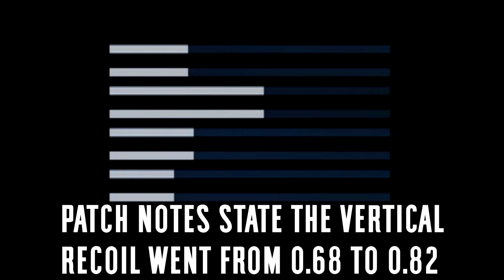M1907 SF Patch Breakdown - Battlefield V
the M1907 SF was a close to mid range beast that acted as a delete key for enemy players.  DICE made some changes to bring it in line with it's intended role.  is it still good?

"Woo Woo" instrumental by DIA.  played at beginning.